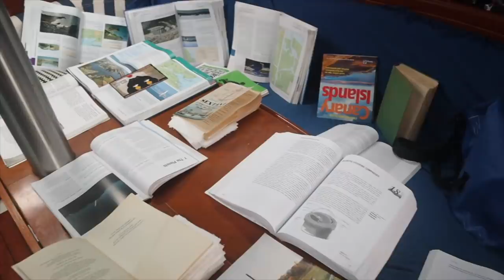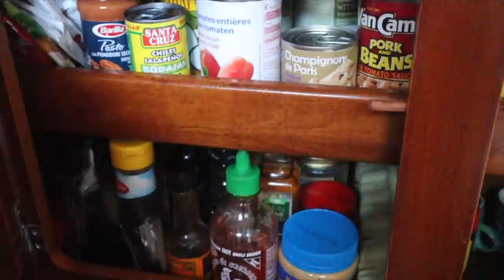The Penultimate Stop - Preparing for our FINAL PASSAGE to New Zealand from Bora Bora - Ep 42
Can't believe you guys are still watching! What a stunning place to prepare for our final passage back to NZ. We try to get our heads around the weather for what is renown as a pretty challenging piece of water while spending our last few days exploring paradise.